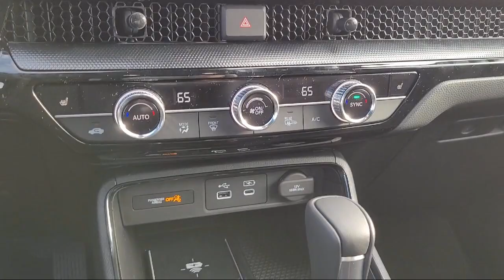2023 Honda CR-V Hybrid Sport Touring Sport Utility Pittsburg Concord Walnut Creek Vallejo Fairfi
2023 Honda CR-V Hybrid Sport Touring Sport Utility Stock Number: 98445 Vin:7FARS6H95PE016363.